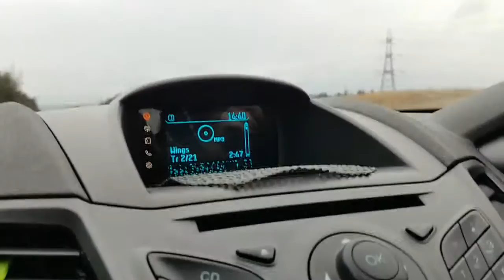My First Vlog! (day 1)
Hey! So this was my first attempt at vlogging today, i know its not that long, but i am hoping to get better at it. We take a trip to dundee :D